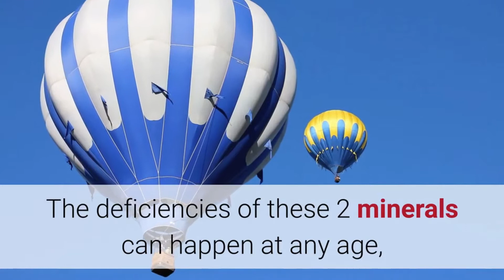Zinc and Selenium Deficiencies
Zinc and selenium are 2 of the 4 most important minerals your body needs.

If you are deficient in these 2, you shall be risking your mental health, immunity and aging process.